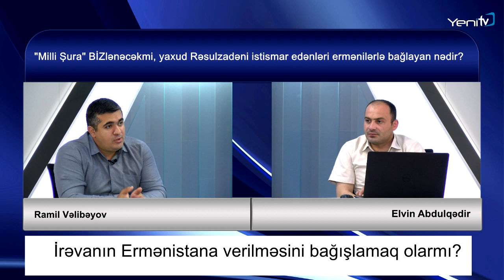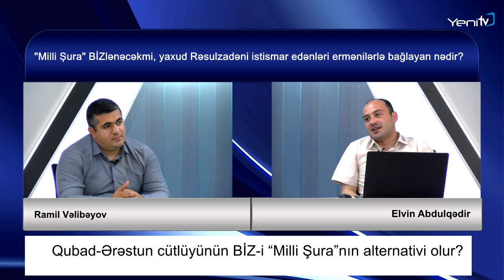Milli Şura BİZlənəcəkmi, yaxud Rəsulzadəni istismar edənləri ermənilərlə bağlayan nədir?